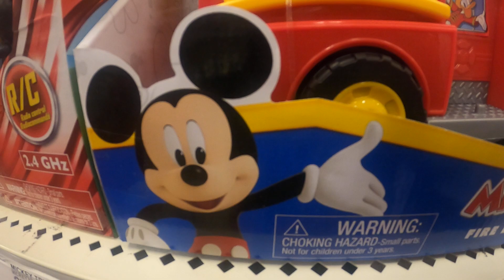Disney Junior Mickey Mouse Fire Engine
“Mickey’s on the way to save the day” with this lights and sounds fire engine inspired by Disney Junior’s Mickey Mouse Clubhouse Adventures. Featuring fun Mickey phrases and real fire engine and water sound effects, the Helping Hands Fire Engine also includes one 3” articulated Mickey Mouse figure and one Pluto figure. Kids can place Mickey and Pluto in the cabin and roll into any adventure. Place Mickey in the ladder basket and pretend to put out the fire. Pluto is right by his side holding a bucket of water to help. Press the siren on the top of the truck and watch it light up. The realistic siren sound effects and Mickey Mouse phrases help to bring kids’ imaginations to life. Requires 2 x AA batteries (included). Ages 3+